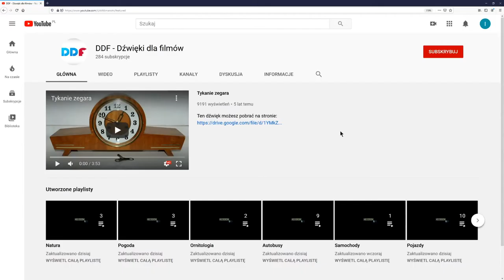Zamykanie drzwiczek szafki